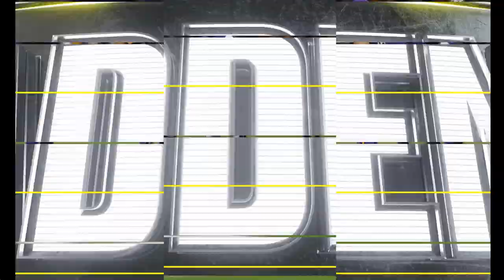Madden 24 Season Simulation (PC) Detroit Lions Vs Minnesota Vikings Week 16